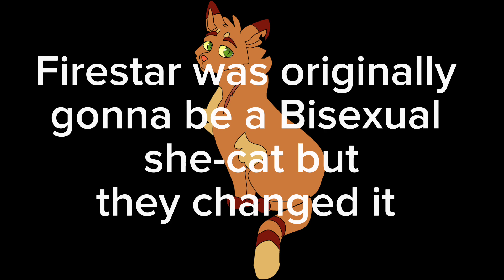warrior cats facts